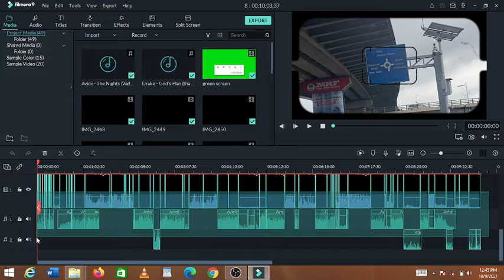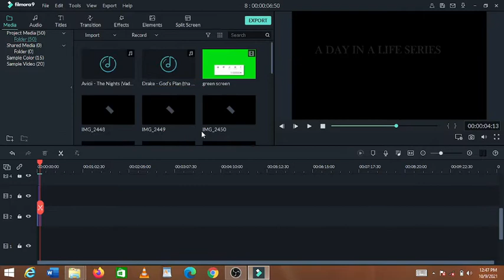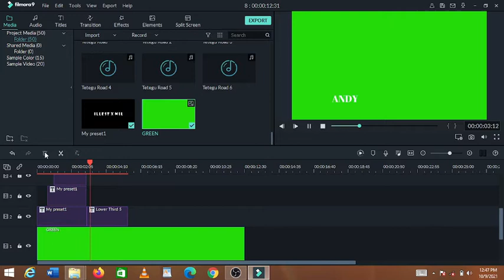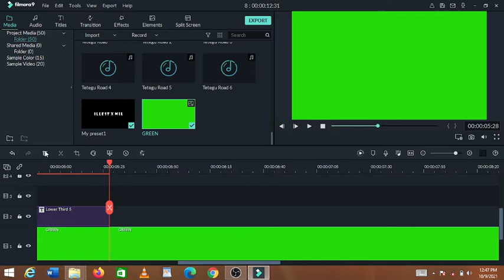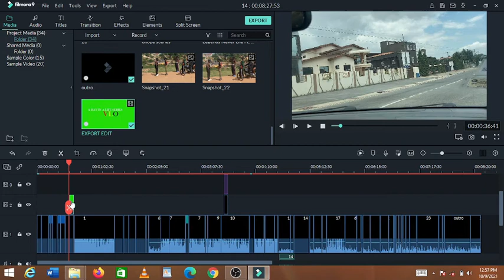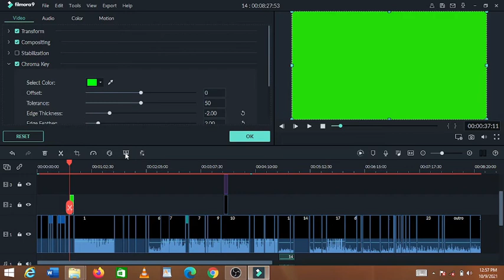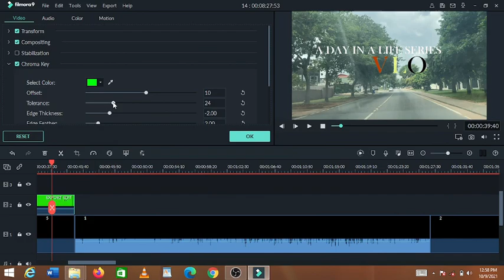How To Copy From One Filmora Project To Another (SOLVED) | Wondershare Filmora Tutorial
This video is a wondershare filmora tutorial which teaches how to copy from one filmora project to another project with ease in filmora 9. This filmora copy tutorial is not available in filmora defaults so you'd have to follow the steps in this wondershare filmora tutorial to achieve this and know how how to copy from one filmora project to another with no hustle.

Snapchat: @Lhevelz |Instagram: @Lhevelz_ |Twitter: @Mil_lhevelz